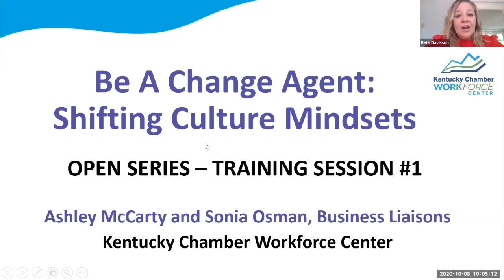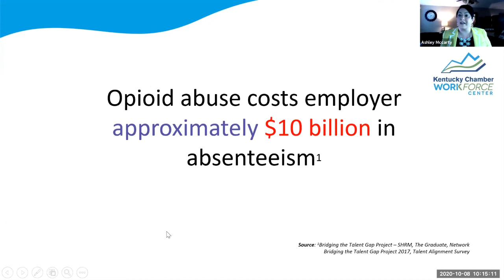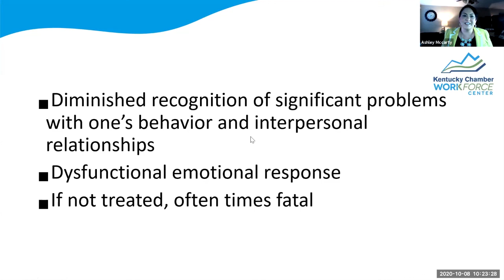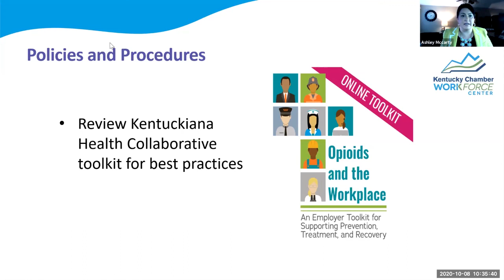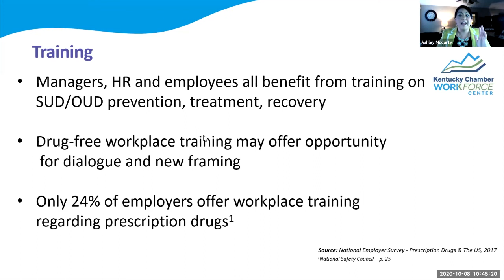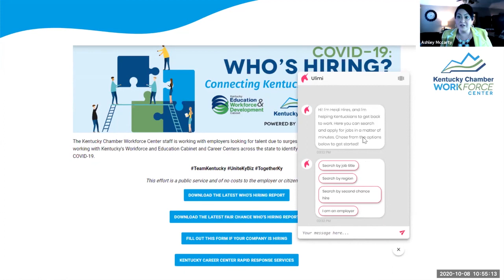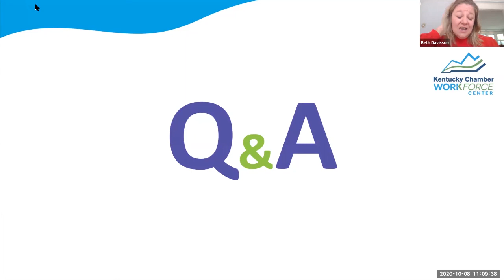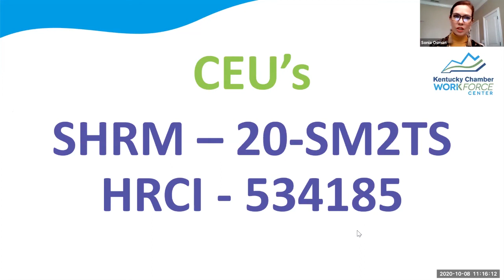Workforce Recovery Program for Business Webinar Series: Be A Change Agent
Four-Part Webinar Series: Part 1 of 4
Hosted by Business Liaisons Ashley McCarty and Sonia Osman